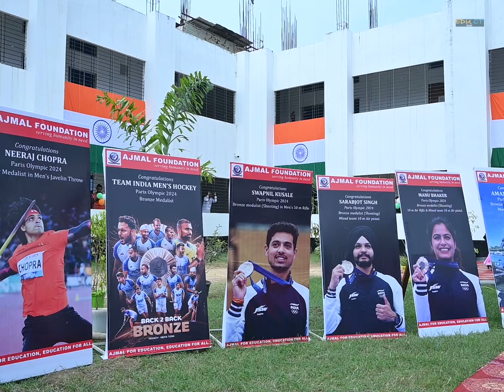A Beautiful Poem | Girl | Maryam Science| 78th Independence Day 2024 | Ajmal Foundation | EduCT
EduCT Hojai
EduCity Hojai
Sunlight  ☀️